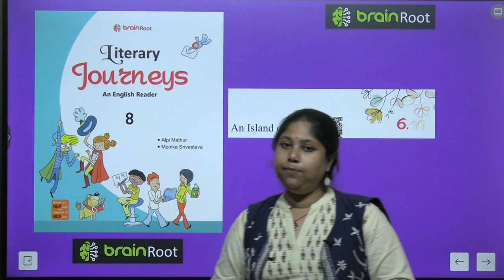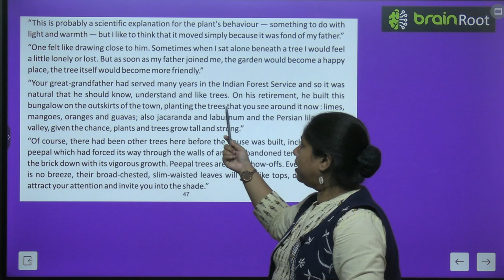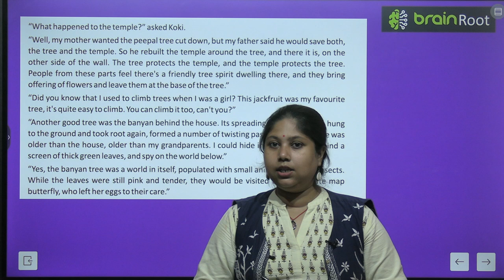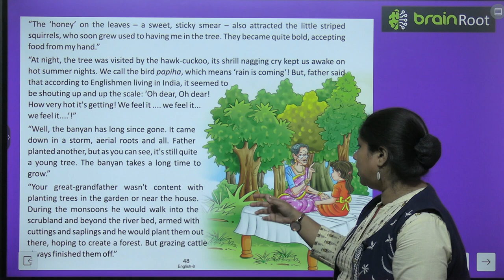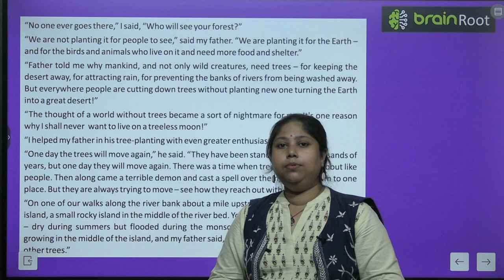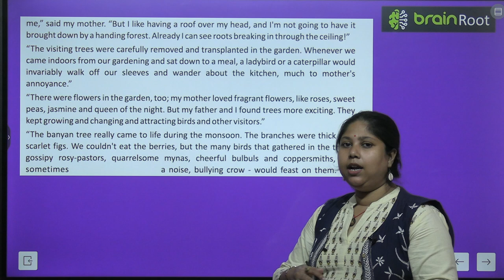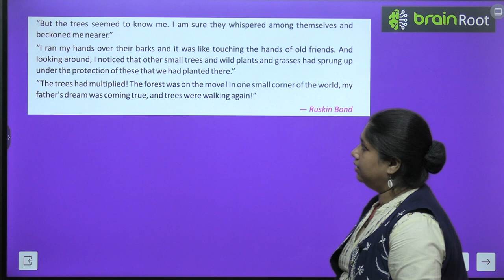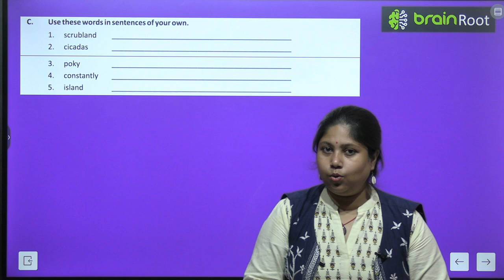BRAIN ROOT ENGLISH READER CLASS 8 CHAPTER 6 AN ISLAND OF TREES